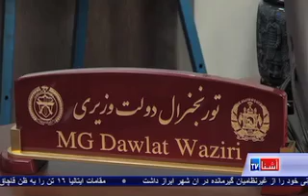A dramatic increase in Afghans displaced by violence VOA Ashna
سازمان عفو بین الملل می گوید شمار بیجاشدگان داخلی در افغانستان نسبت به سه سال گذشته، دوبرابر شده و به یک میلون و دوصد هزار تن افزایش یافته است. جنگ و منازعات عوامل عمدۀ افزایش شمار بیجا شدگان میباشد، همچنان وزارت مهاجرین افغانستان میپذیرد که پالیسی بیجاشدگان را نتوانسته عملی کنند و از این بابت نگران هستند.